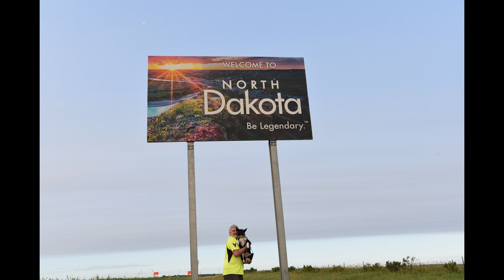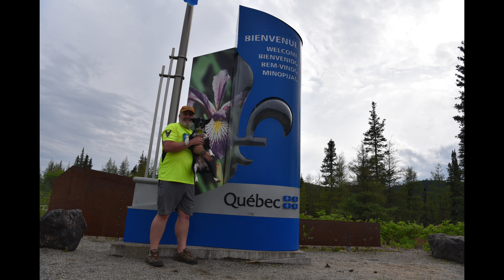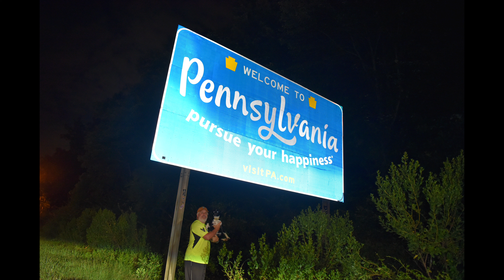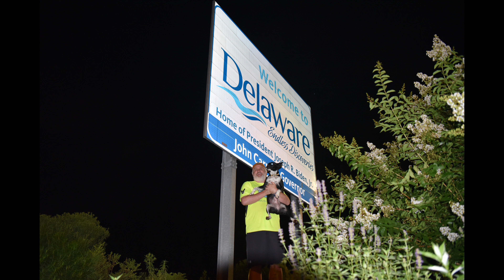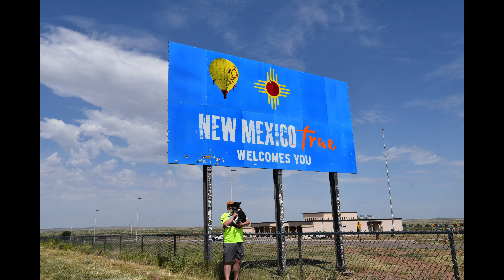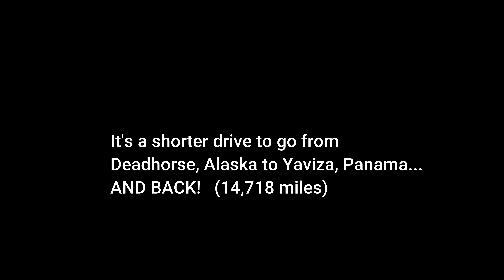Gabby's Grand Adventure - Preview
Gabby the McNab goes on one of the most epic North American road trips of all time, but she's got a secret in store.